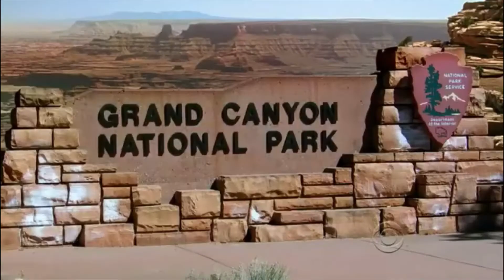Breaking bad ozymandias mixed with tbbt